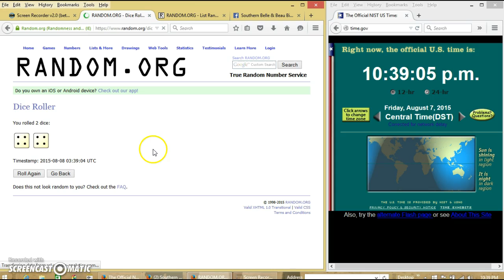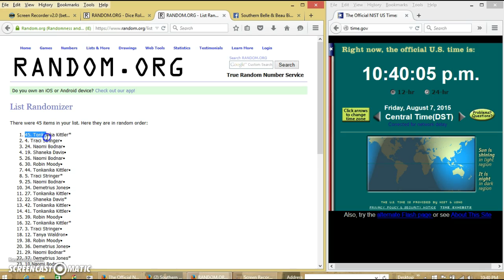Crystal's Mystery Box 8/7/15